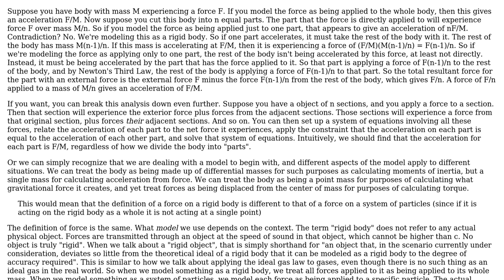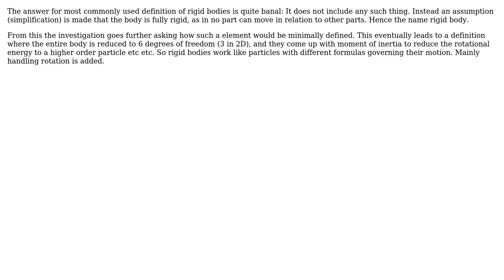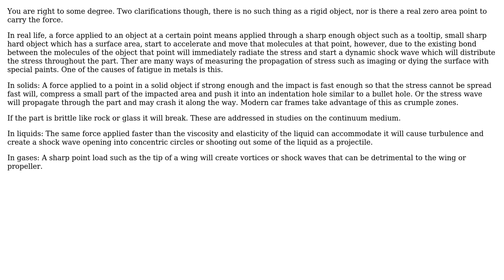Mathematical connection between systems of particles and rigid bodies (3 Solutions!!)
Mathematical connection between systems of particles and rigid bodies

With thanks & praise to God, and with thanks to the many people who have made this project possible! | Content (except music & images) licensed under CC BY-SA | Music | Images & others | With thanks to user kamran user joojaa user Joe P user Acccumulation and the Stack Exchange Network Trademarks are property of their respective owners. You are responsible for your own actions.